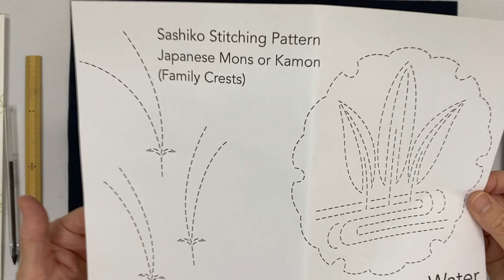Transferring Sashiko Patterns - BeBe Bold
Learn how to easily transfer your sashiko patterns.

for our European customers

Music- Forgotten by Edoy used under the Creative Common's license with no alterations.